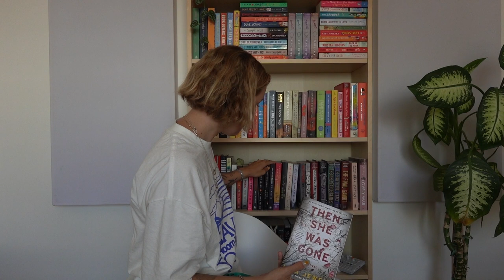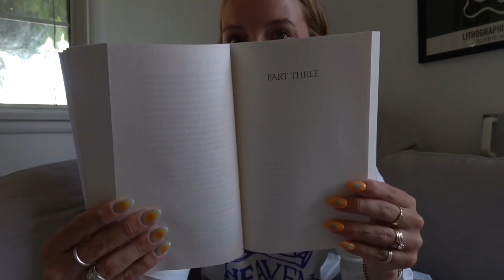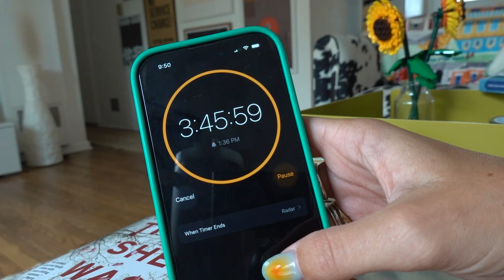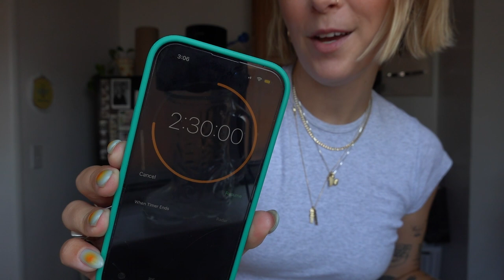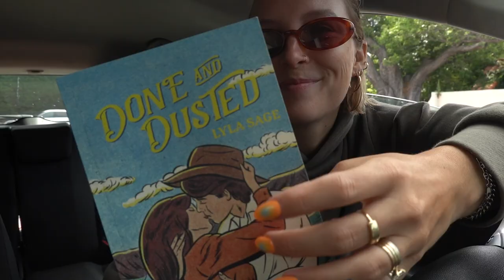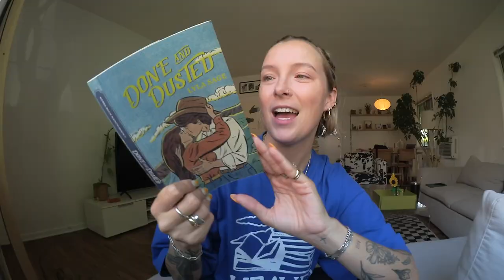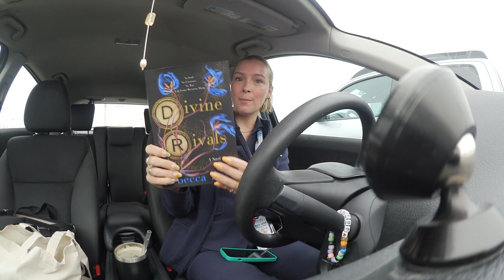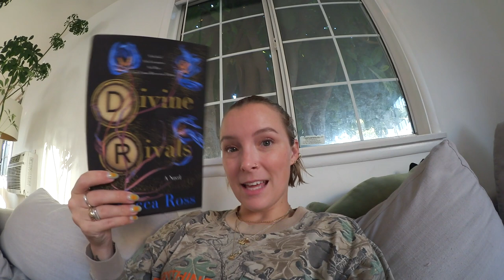swapping my screen time with reading - new 5 star ⭐️ read + cowboy romance 📖🤠🐴💌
a little challenge was done this week: replacing all the time i spend scrolling on my phone with reading! what a challenge.